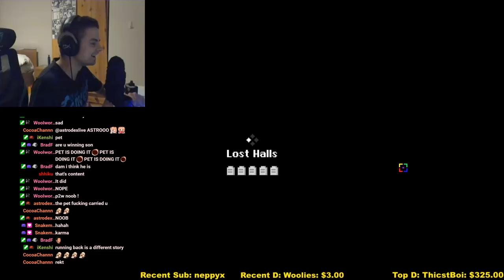LUCKY White Bags From Chest Opening and LH Rushing!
Thankyou Libroru for making this video's beautiful thumbnail and for all the support youve given me!

Show me support so im motivated to keep creating content for you guys :)